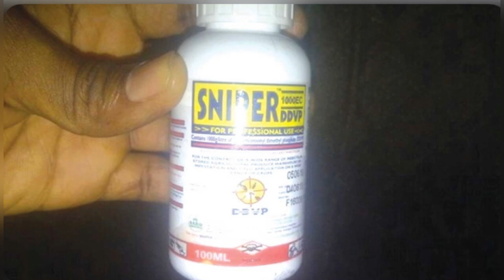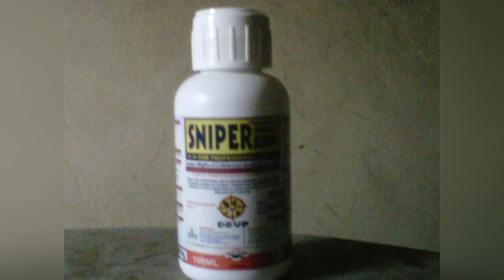Eiii - SO IT IS TRUE THE STUD£NT UNKNOWINGLY PASS£$ THE NIGHT WITH A SNAK£ ON H£R B£D